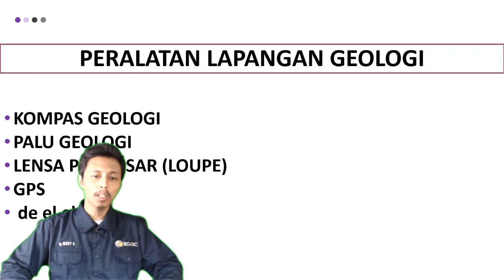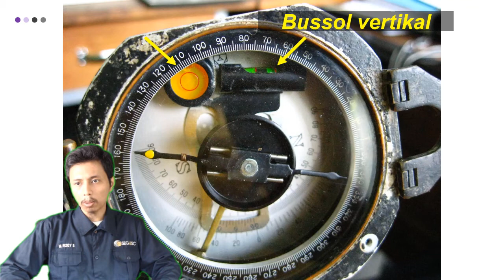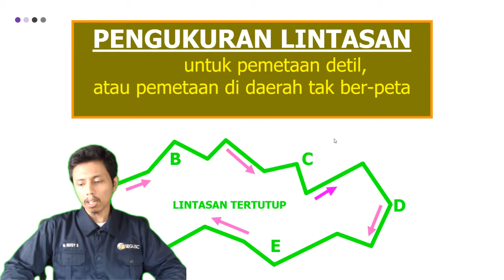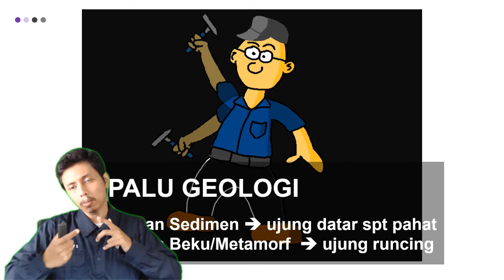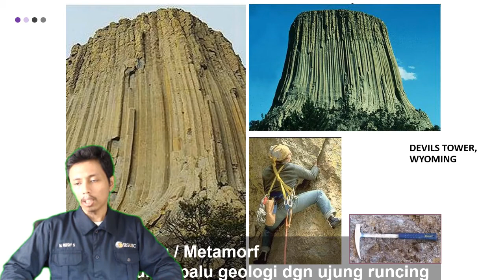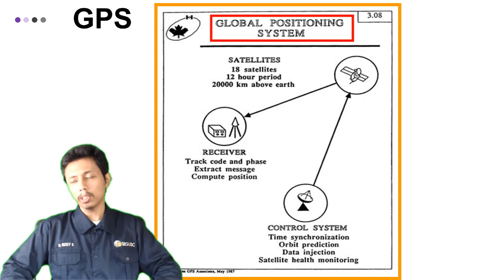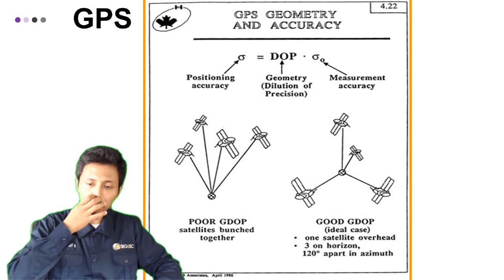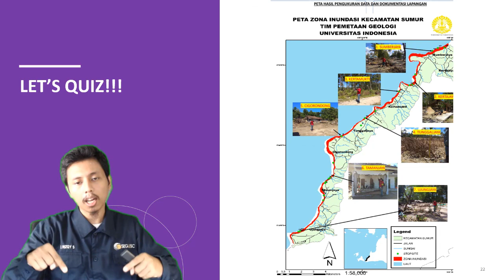Geological Field Equipment - Pengantar Ilmu Kebumian Universitas Indonesia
Merupakan mata kuliah MOOCs (Massive Open Online Courses) yang dilaksanakan oleh Fakultas Matematika dan Ilmu Pengetahuan Alam (FMIPA) Universitas Indonesia. Pembahasan pada materi ini terkait peralatan lapangan geologi. Jadi tunggu apa lagi. Mari dinikmati suguhan kuliah MOOCs ini sambil mengisi waktu di tengah pandemi Covid-19. Apabila ada pertanyaan silakan tuliskan di kolom komentar.